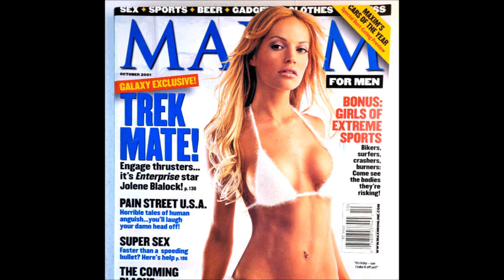Was T'Pol Too Sexy for Star Trek?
Jolene Blalock was one of the best things about Star Trek: Enterprise (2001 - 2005), but was her character--the stalwart Vulcan T'Pol--way too sexy (and sexualized) for the franchise? We'll examine the pilot episode, "Broken Bow", and see what we see. Guests: Andrew & Jon.